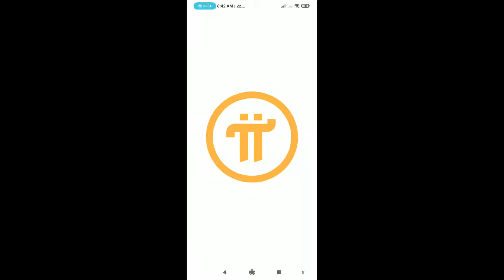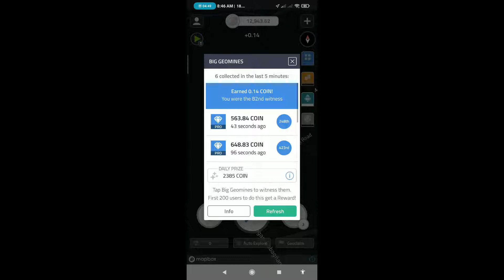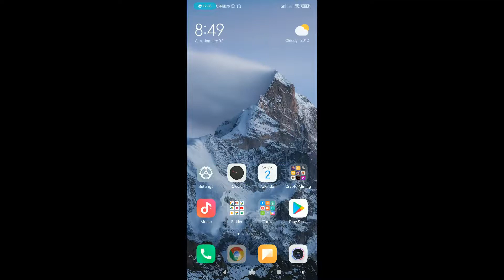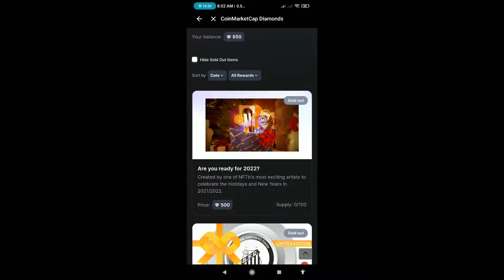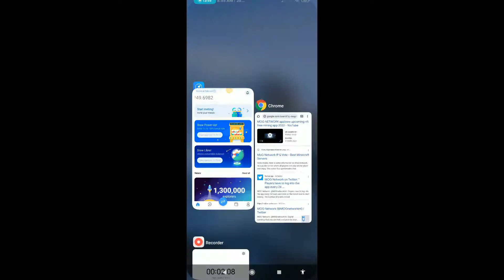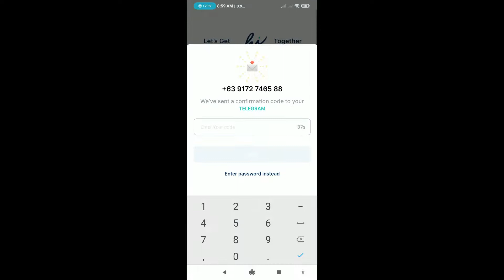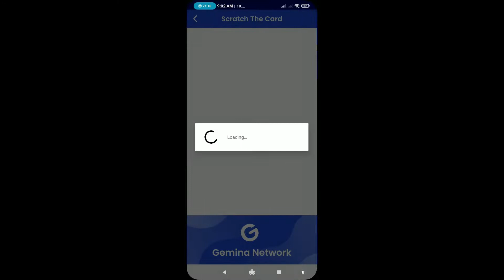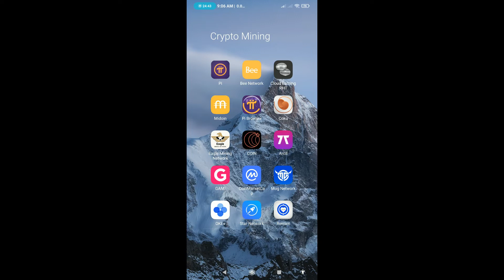Free Crypto Mining App(Tagalog)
This video shows Crypto Mining Apps that can be downloaded to your phone and mine cryptocurrencies without any investment.

►►Pi Network

and use my username (ShadowStepz) as your invitation code.

►►Bee Network

Here is my invitation link for BEE Network. Use the invitation code: rbiblanias.

►►Phoneum

Use my code and claim your bonus: c4gjaq29

►►Midoin

Use this link to download the free app and you will get 5x boost on you earnings when you use my username "rbiblanias" as your invitation code!
Join now and see why everybody is talking about Midoin lately.

►►Coku

►►Arc8(Gmee)

Join me in Arc8 and get 10 GMEE free with your first GMEE purchase. Compete in gaming tournaments and turn your skills into prizes!

►►Coin(move to earn more)

►►Eagle Network

►►Mog Network

Here is my invatation code for MOG Network: 33C7A79BEF9

►►Coinmarketcap

►►Gami

Here is my invitation link for GAMI App. Use the invitation code: 7cFT7CK5guaF.

►►Remint

Code: HG57EY5N

►►Star Network

►►Okex(Exchange)

►►TTCoin

►►Hi Network

►►Gemina Network

Download the Gemina Network app from Google Play to get reward bonus

►►Hexa Network

►►Uhive

Use this code: WXCI3Q